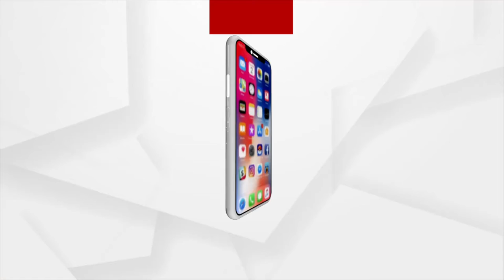ଚୌଦ୍ୱାର ଗୁପ୍ତେଶ୍ଵର ସାହିରେ ଶତାଧିକ ବର୍ଷ ଧରି ପୂଜା ପାଇ ଆସୁଛନ୍ତି ମା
ଧରା ଅବତରଣ କରିଛନ୍ତି ମା' ଦୁର୍ଗା। କରୋନା କଟକଣାରେ ବିଭିନ୍ନ ପୂଜାମଣ୍ଡପରେ ବିନା ଭକ୍ତରେ ଚାଲିଛି ମା' ଙ୍କ ଷୋଡସଉପଚାର ପୂଜା। କଟକ ଜିଲ୍ଲା ଚୌଦ୍ୱାର ଗୁପ୍ତେଶ୍ଵର ସାହିରେ ଶତାଧିକ ବର୍ଷ ଧରି ପୂଜା ପାଇ ଆସୁଛନ୍ତି ମା।